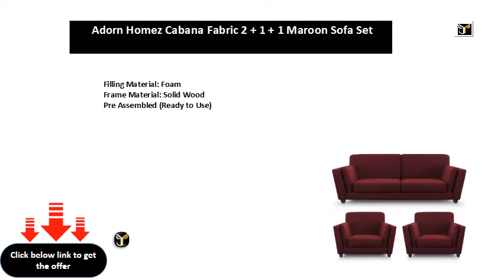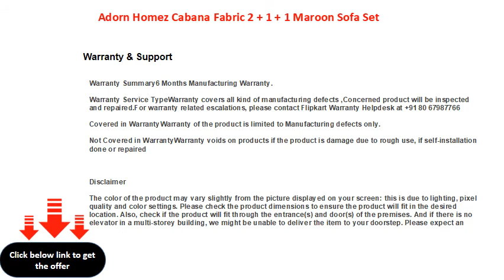Adorn Homez Cabana Fabric 2 + 1 + 1 Maroon Sofa Set